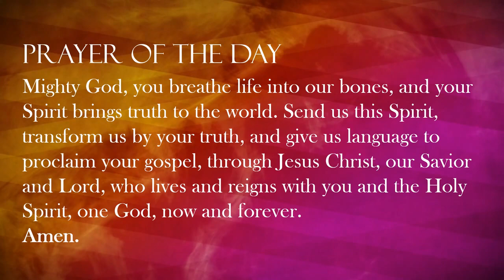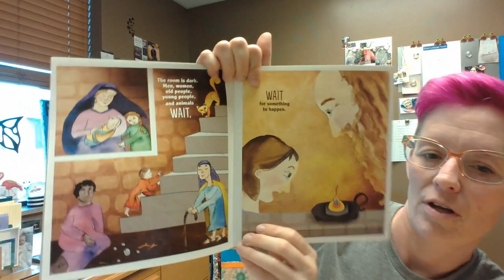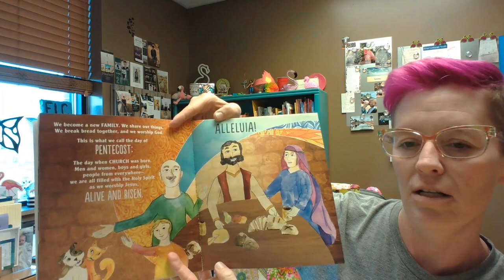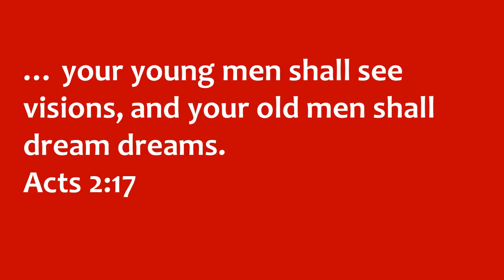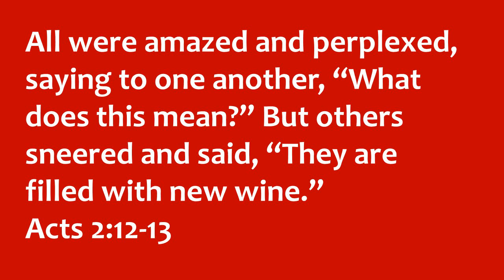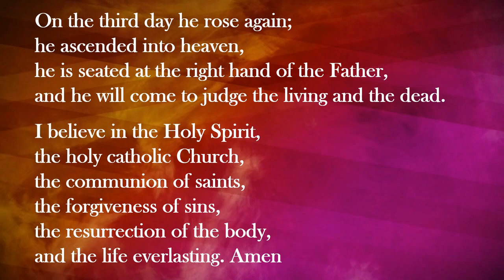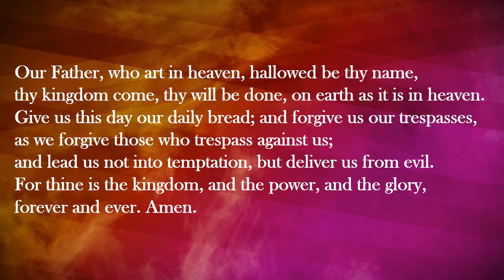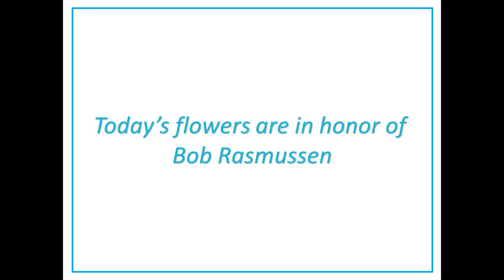May 18 2024 FLC Blair Day of Pentecost